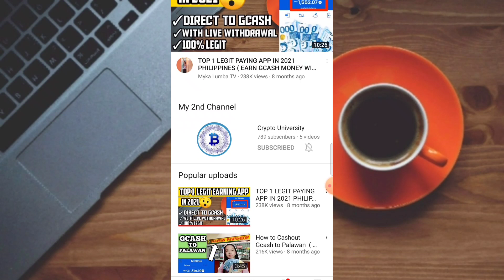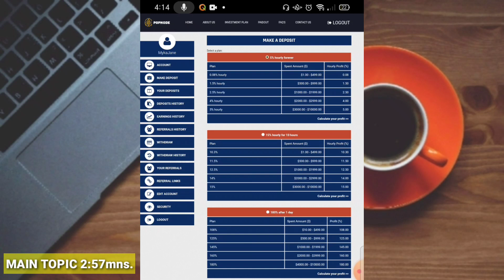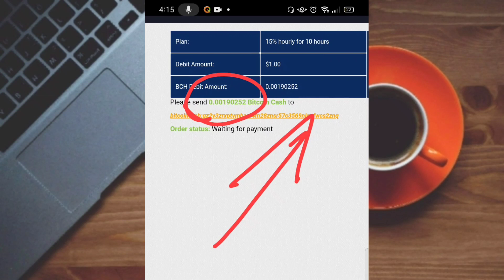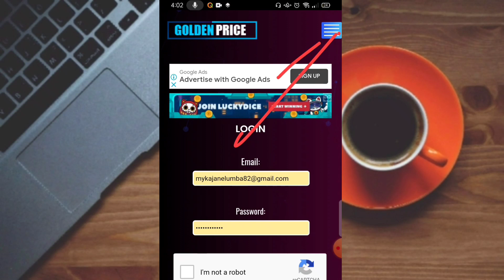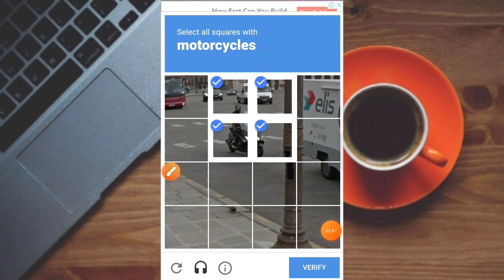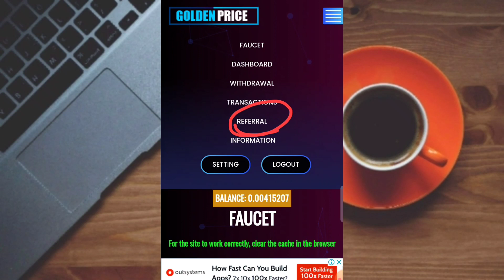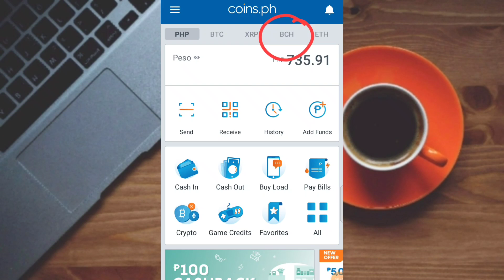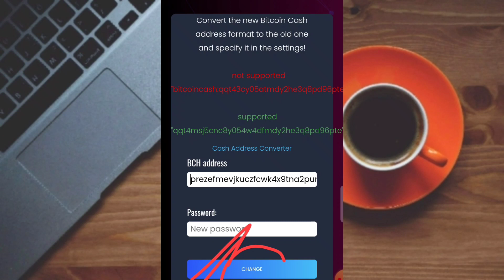LIBRENG ₱143.00 PESOS! |JUST CLAIM BITCOIN CASH EVERY 30 MINUTES! |NO NEED INVEST TO PAYOUT!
(or hanap nalang po kayo sa comment section)

🔴WORTH 40PESGIVEAWAY
👉1 WINNER SA COMMENT PICKER
👉1 WINNER SA FIRST COMMENT (20 PESOS EACH MGA LODS😊)

Related.